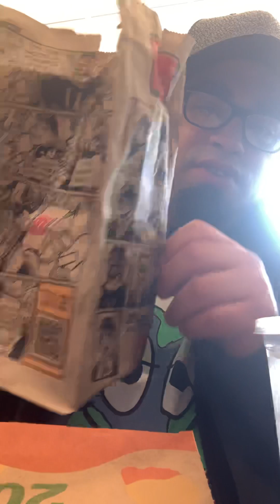Taste testing review on the new Wcdonalds sauce